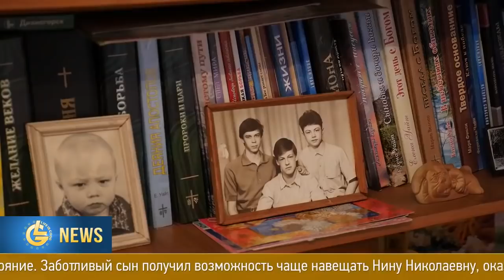Новости LifeisGood - Выпуск 52